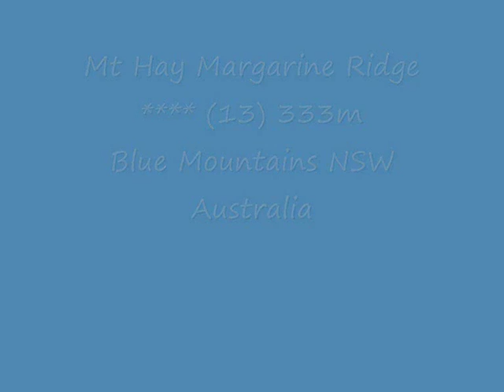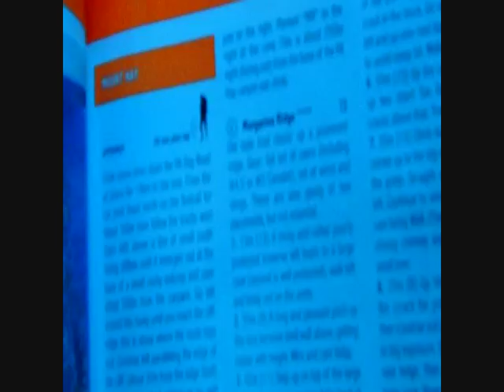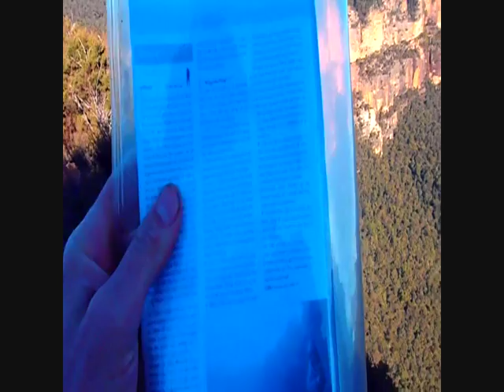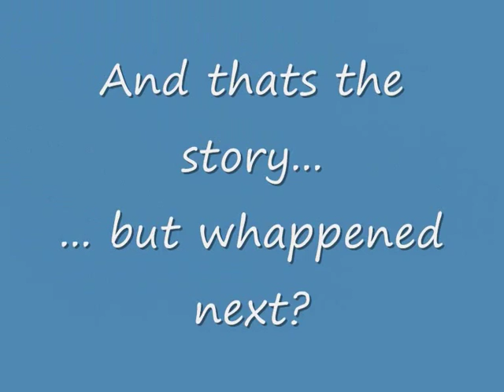Margarine Ridge (13) 383m- Mt Hay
A top day out in the Grose Valley with 'Dabiggada' Mitchy on 'Margarine Ridge' (13), a 383m Trad route. Come spew in the Grose with us.